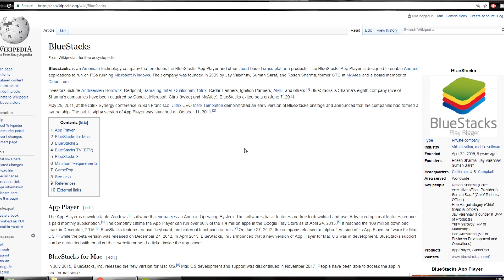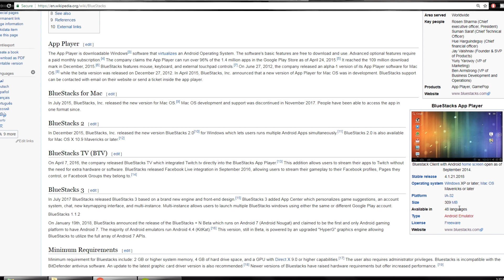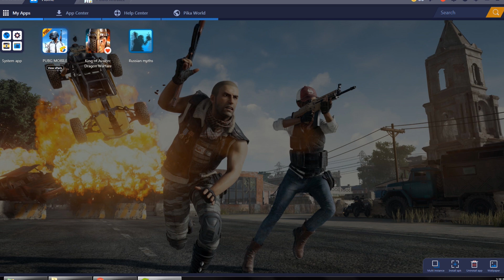Play PUBG for Free on any OLD PC | No Graphic cards required | HINDI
Play fortnite with me, My PSN ID - indiansoldier1

FLipkart

Amazon

14ZcWWNgXccoLGXSQ4QL1uPLYAPTb8Dhnn

Thanks :)